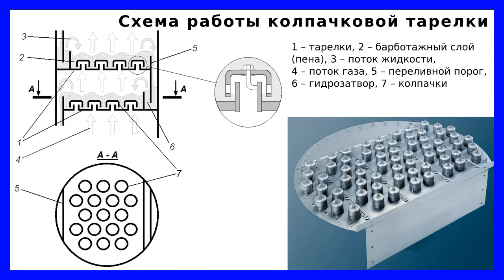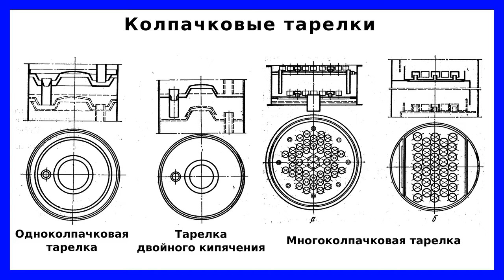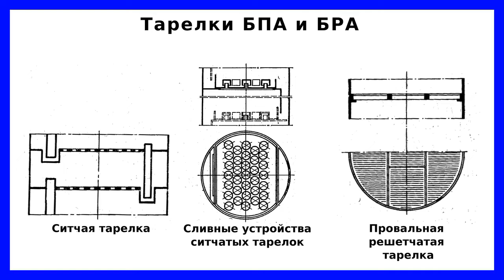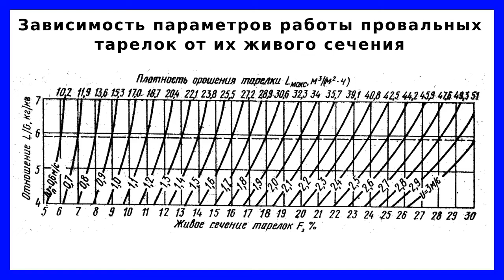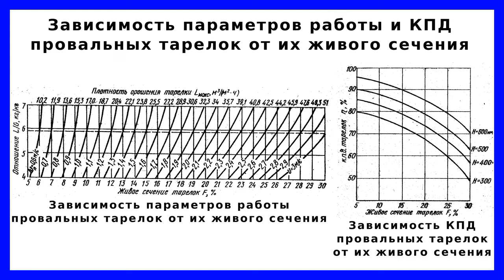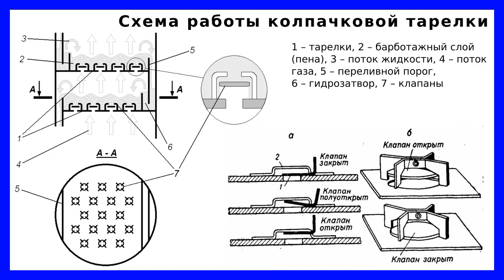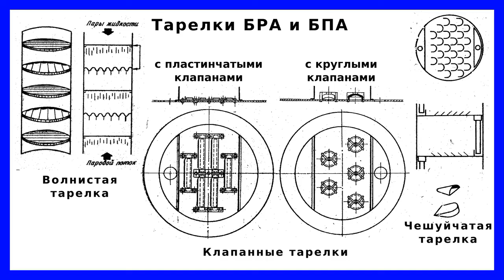Контактные устройства брагоперегонных и брагоректификационных аппаратов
Основным элементом колонн брагоперегонных и брагоректификационных аппаратов являются контактные устройства, на которых происходит массообмен между паровой и жидкой фазами.

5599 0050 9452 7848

boosty.to/dgoncharovskiy

В настоящее время разработано значительное количество разнообразных контактных устройств. В спиртовой промышленности применяются контактные устройства, в которых поверхность контакта образуется при взаимодействии потоков пара и жидкости.
К ним относятся ситчатые, колпачковые тарелки со сливными устройствами, провальные, волнистые тарелки и другие контактные устройства. Одним из существенных показателей при выборе типа контактных устройств является допускаемая скорость пара в полном сечении колонны. другим немаловажным показателем является простота конструкции.
Следует отметить, что колпачковые тарелки, получившие наибольшее распространение в спиртовой промышленности, значительно уступают по этим показателям другим контактным устройствам.
Колпачковые тарелки в брагоперегонных и брагоректификационных аппаратах употребляются трек типов: одноколпачковые, двойного кипячения и многоколпачковые.

Лекция предназначена для устранения пробелов в знаниях студентов по специальностям "Машины и аппараты пищевых производств" и "Технология брожения и бродильных производств".